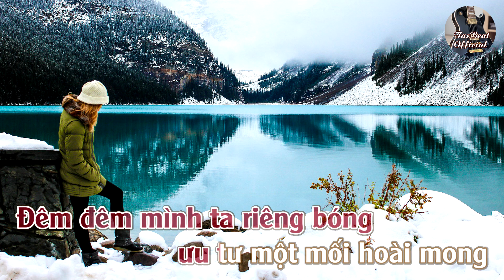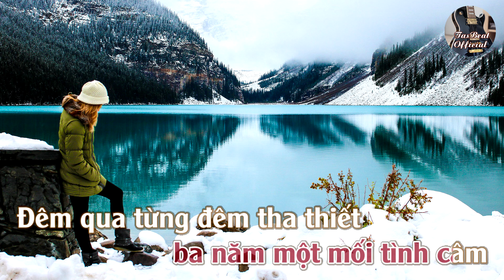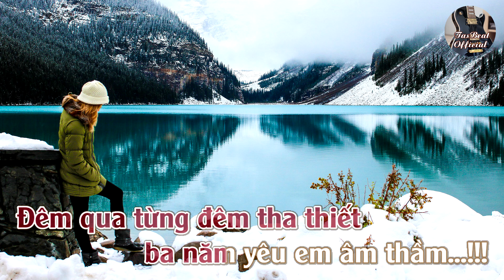Karaoke Ba Năm Yêu Em Âm Thầm Tone Nữ | TAS BEAT